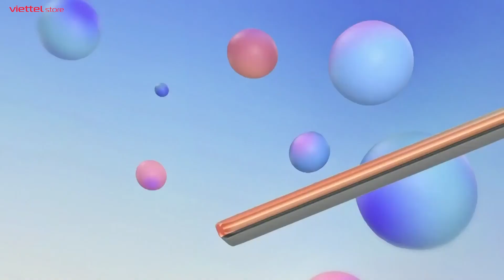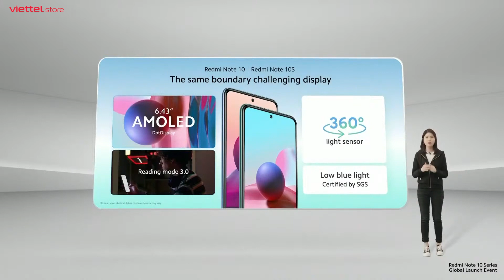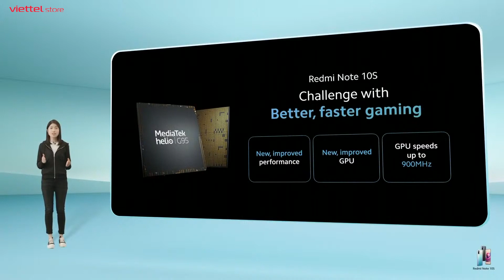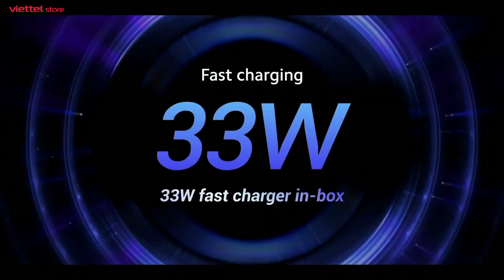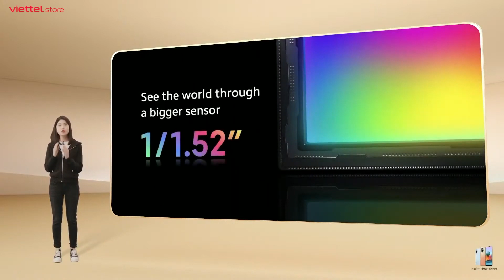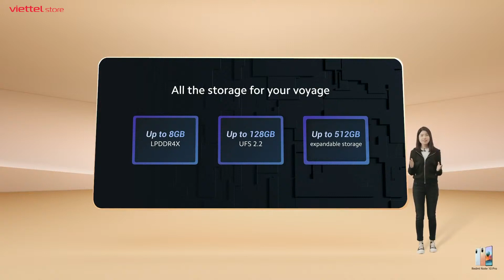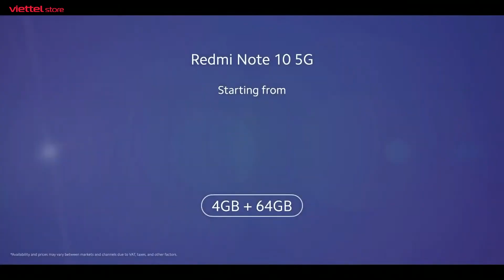Xiaomi “lại đẻ” máy mới - bộ Tứ Redmi Note 10 ra mắt - thông số CỰC KHỦNG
Với việc ra mắt bộ 4 Redmi Note 10 trong khoảng thời gian gần đây, Redmi đang cực kì tự tin trong cuộc chiến ở trong phân khúc tầm trung và giá rẻ. Vậy thì cụ thể thông số của series Redmi Note 10 năm nay có gì nổi bật? Hãy cùng ViettelStoreTV tìm hiểu trong video hôm nay nhé

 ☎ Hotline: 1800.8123